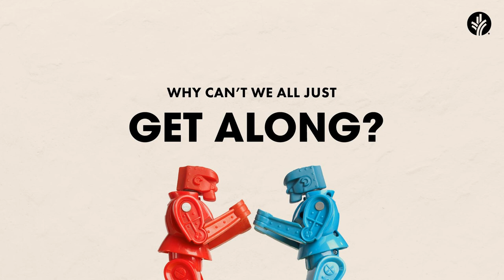62. Why Can't We All Just Get Along? | Week 2 | Discover the Word Podcast | Presented by Our...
Someone once said that if it weren’t for people, life would be easy. Right? But people are pretty much the whole point when it comes to God’s great love. In Paul’s letter to the Romans, he spends most of the book laying out the theology of the gospel. Then he turns to apply his teaching to the practical of how the first century church in Rome can get along with each other as well as with their home city as followers of Christ. As we dig into Paul’s advice, we’ll find principles that translate for how as followers of Christ, we, too, can get along with each other and with those outside our faith communities.

Amazon Music